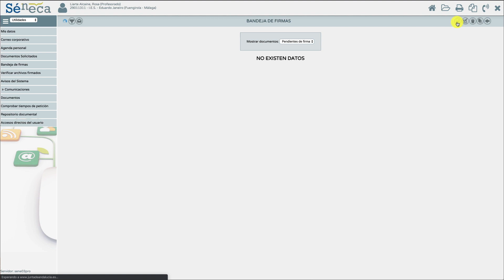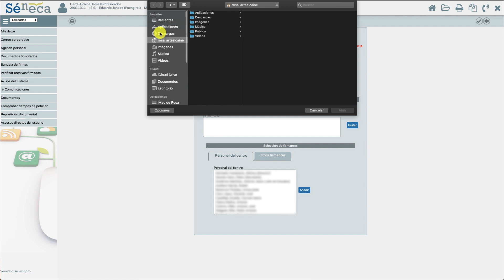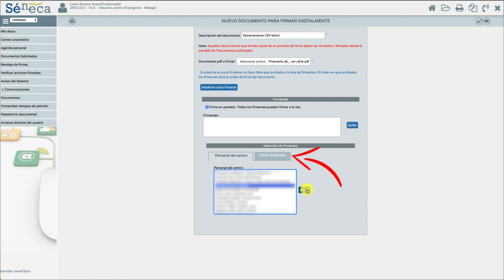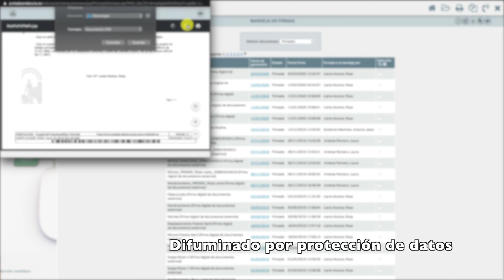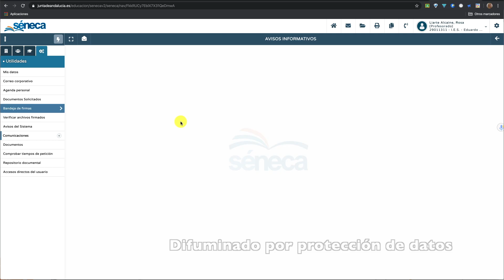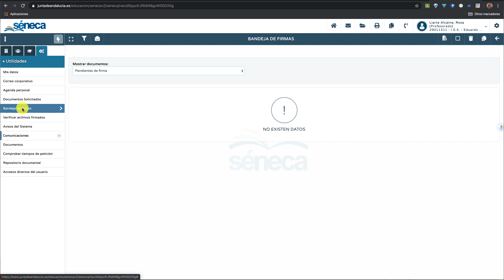Cómo firmar documentos en Séneca varias personas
El profesorado de la Junta de Andalucía puede firmar documentos en Séneca de forma digital y telmática. En este vídeotutorial explico cómo se hace tanto en la versión antigua de Séneca como en la nueva. Además, puedes ver que no solamente puedes firmar documentos con el profesorado de tu centro, sino con el personal de la Junta de Andalucía si tienes su DNI.